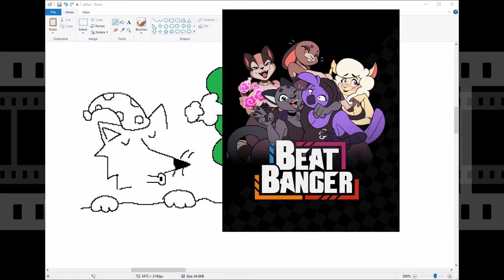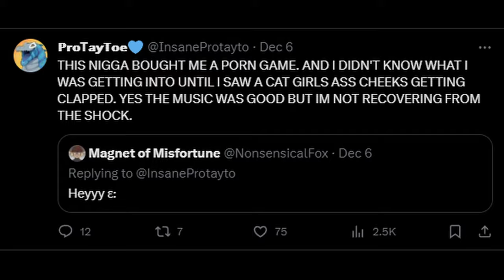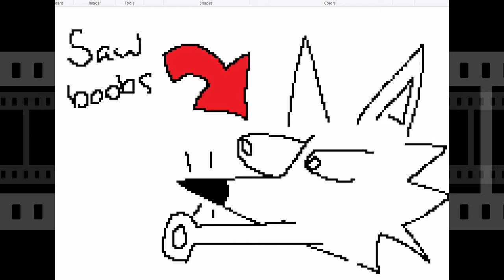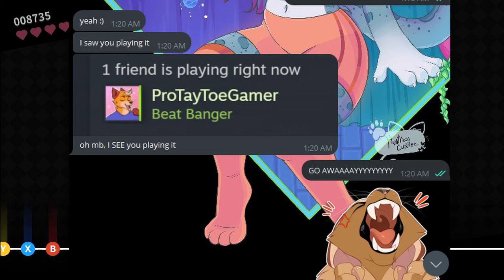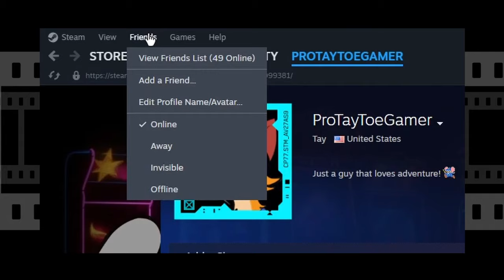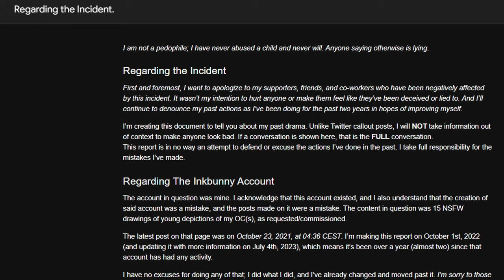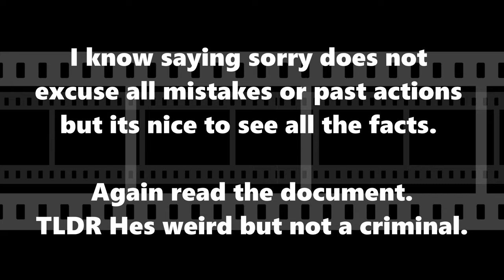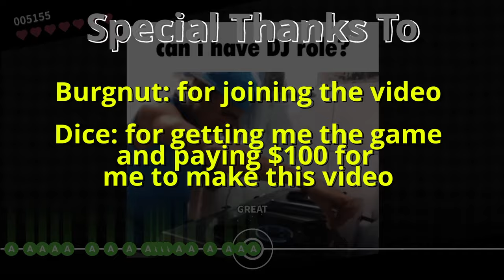A RUSHED BEAT BANGER REVIEW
CREDITS

 @Burgnut   For joining the video
Dice (Nonsensical Fox) For getting me the game and having me edit this.

Source for meme where i'm in the coffin. Edited by Myles in discord

BOOBS? Meme sound source